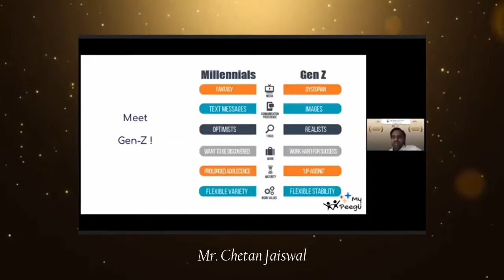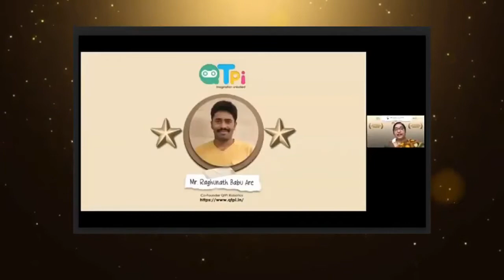Rising Star Achievement Award 2021 Awarded to Chrysalis High Principals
We are excited to share some great news with you all. Our Principals have been accoladed with the Rising Star Achievement Award 2021 for tirelessly making learning effortless and enjoyable for children. The award was a recognition of their outstanding contribution to the field of education and leadership. We are so honoured to have them as a part of the Chrysalis family. The winners are:
1) Ms. Sukanya Maity, Principal, Chrysalis High, Varthur
2) Ms. R SaiLatha, Principal, Chrysalis High, Kadugodi
3) Ms. Indrani Singh, Principal, Chrysalis High Marq
4) Ms. Rajitha Krishnanand, Principal, Chrysalis High Horamavu